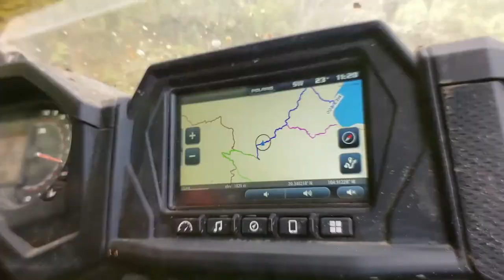Reporte AORTV 06 RVXX